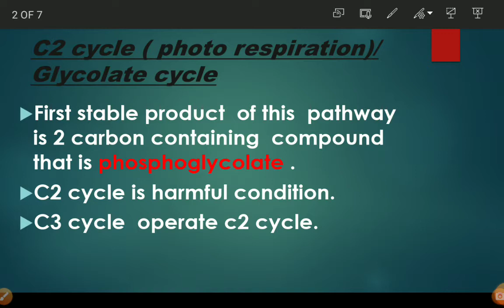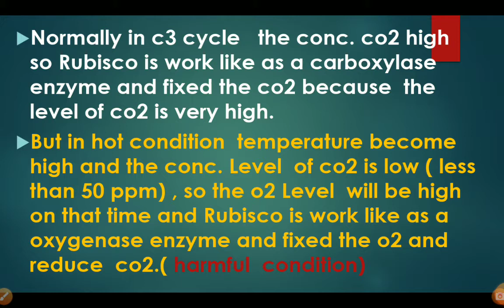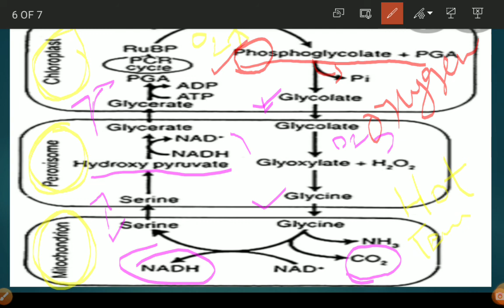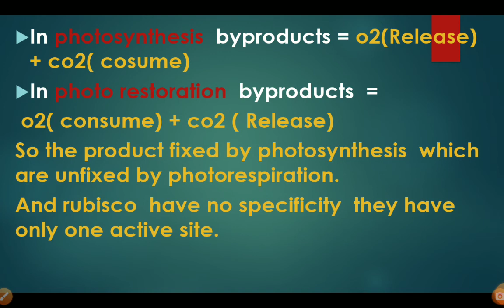C2 cycle|| in hindi || Glycolate cycle||photo respiration||part 2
Detail  of photorespiration✌✌✌🖕🖕🖕🖕🖕👩‍🎓👩‍🎓👨‍🎓👨‍🎓
for all medical  compitions  exams.